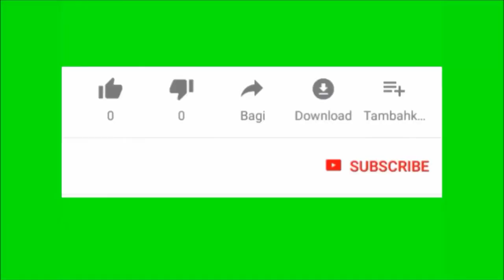2 मिनट में पिले दाँतो को चमकाने का आसान तरीका ! danto ko kese saaf kre !